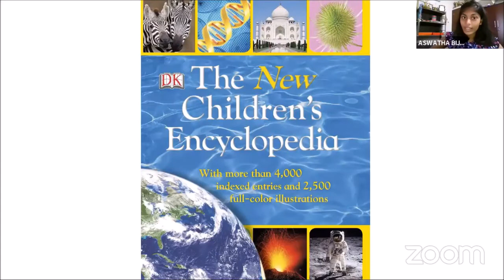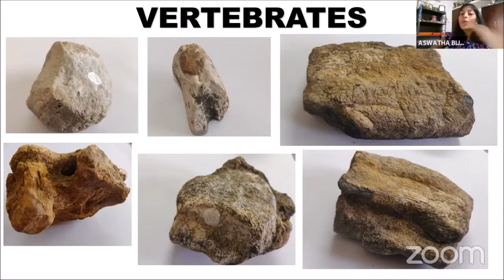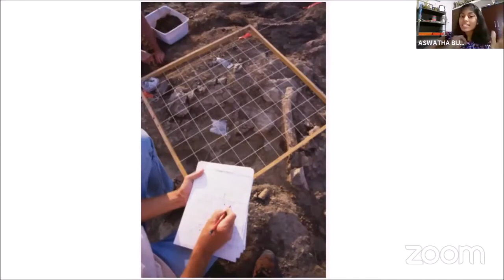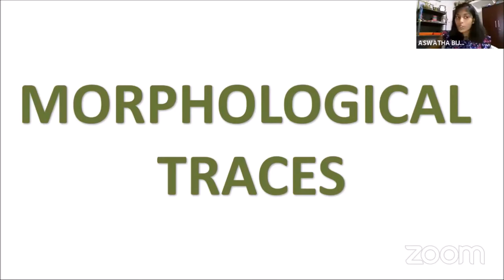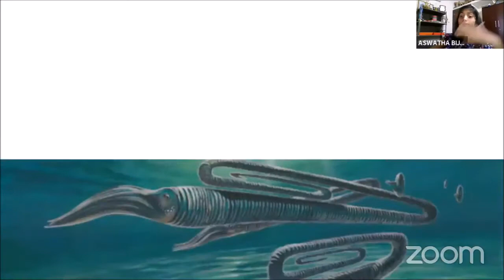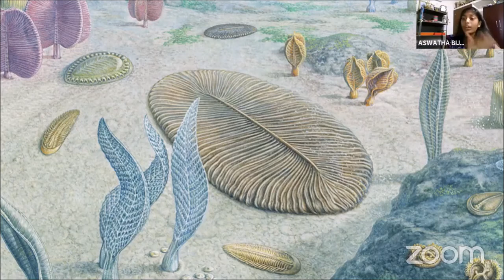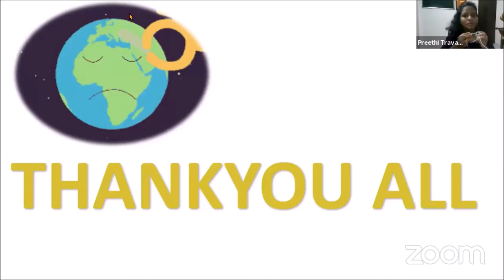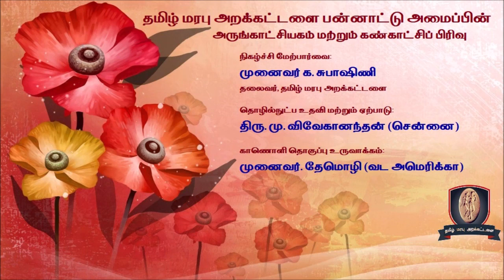தொல்லுயிரியல் ஓர் அறிமுகம் - இளம் தொல்லுயிரியலாளர் அஸ்வதா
தமிழ் மரபு அறக்கட்டளை பன்னாட்டு அமைப்பின்
அருங்காட்சியகம் மற்றும் கண்காட்சிப் பிரிவின்
டிசம்பர் 19, 2020 அன்று இந்திய நேரம் மாலை  4:00 மணி நிகழ்ச்சி

தொல்லுயிரியல் ஓர் அறிமுகம்
- இளம் தொல்லுயிரியலாளர் அஸ்வதா

நெறியாளர்: பிரீதி